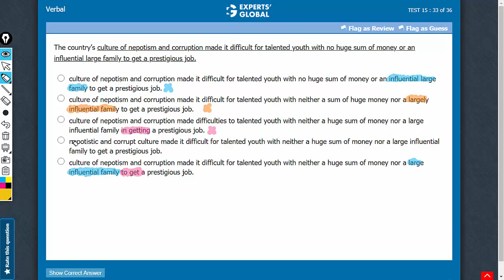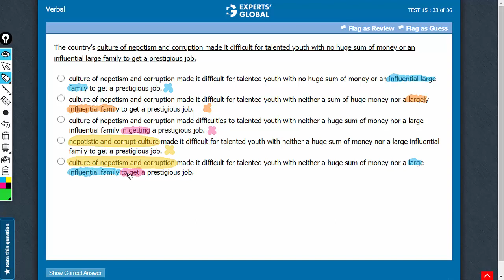The country’s culture of nepotism and corruption made it difficult for talented youth with | 4484 v2